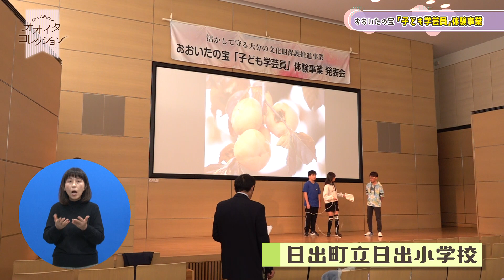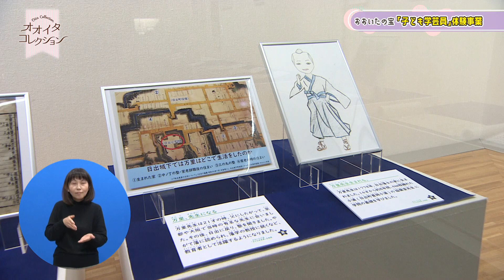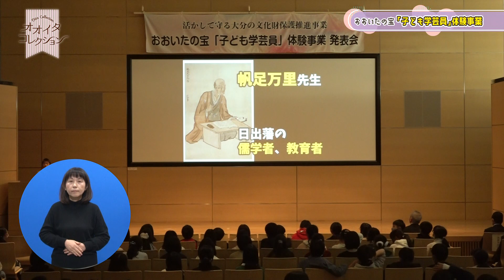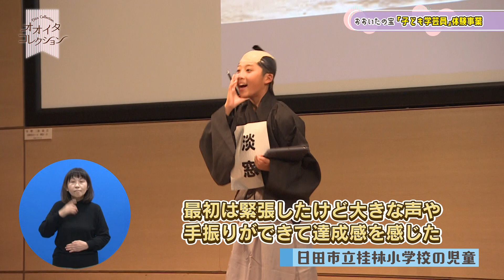「オオイタコレクション」大分県広報番組（令和６年1月１5日（月）放送分）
おおいたの宝「子ども学芸員」体験事業

【オオイタコレクション】
県の取組や魅力等をわかりやすく楽しく発信しています。
放送日：毎週月曜日午後６時５５分～午後６時５９分（大分放送（OBS））